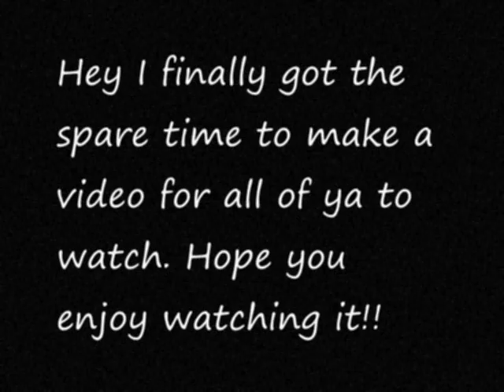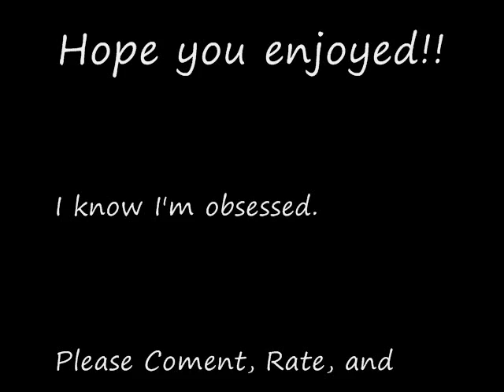Gubler Video!!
It's pretty self explanatory!!!